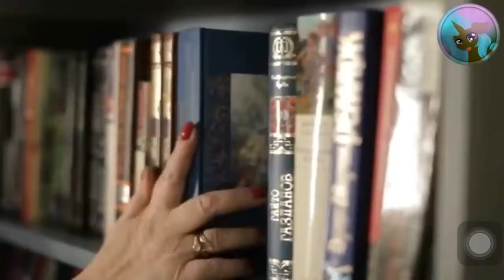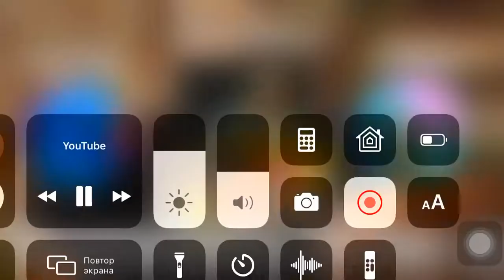Египетская сися 4 часть 5 😂😂😂😂😂😂 Воронины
Воронины 😂😂😂😂😂
Moй Telegram t.me.mrskemplay